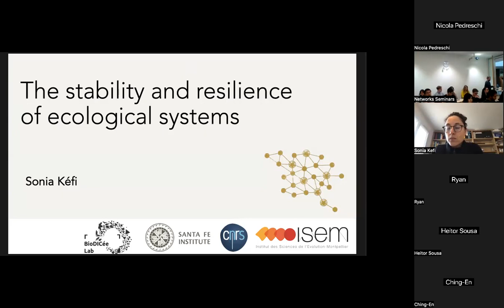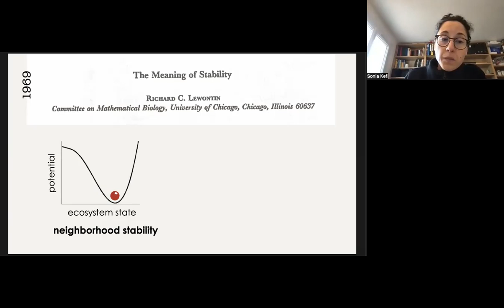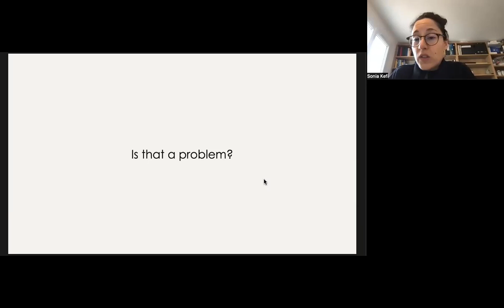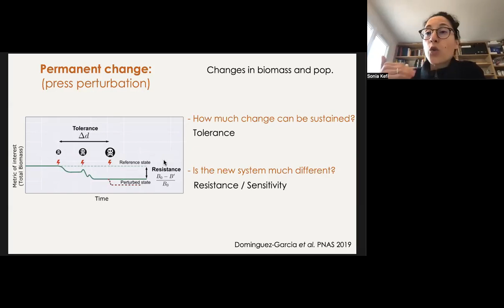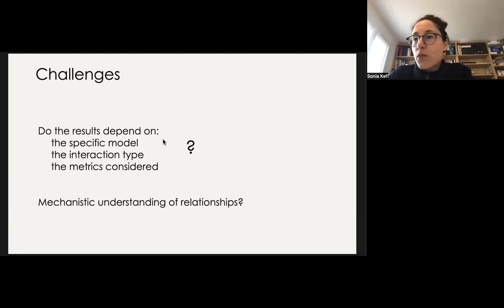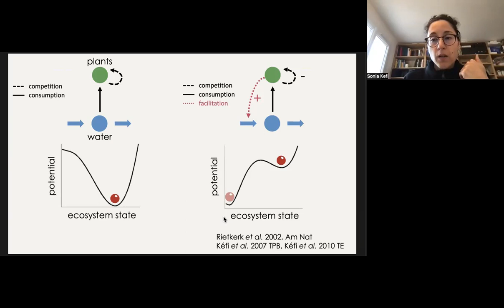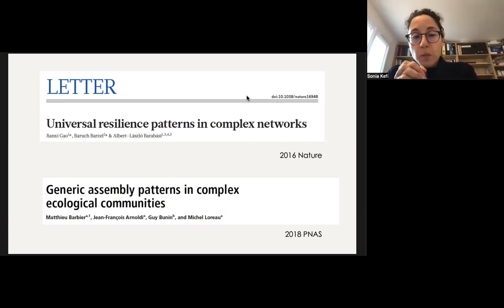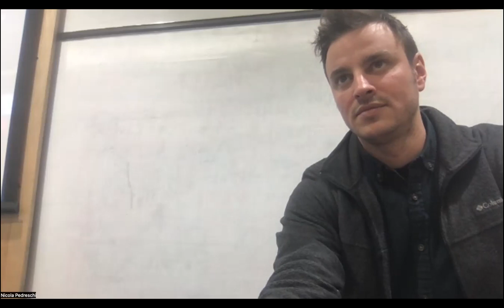Sonia Kéfi: The stability and resilience of ecological systems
Understanding the stability of ecological communities is a matter of increasing importance in the context of global environmental change. Yet it has proved to be a challenging task. Different metrics are used to assess the stability of ecological systems, and the choice of one metric over another may result in conflicting conclusions. While the need to consider this multitude of stability metrics has been clearly stated in the ecological literature for decades, little is known about how different stability metrics relate to each other. I’ll present results of dynamical simulations of ecological communities investigating the correlations between frequently used stability metrics, and I will discuss how these results may contribute to make progress in the quantification of stability in theory and in practice.